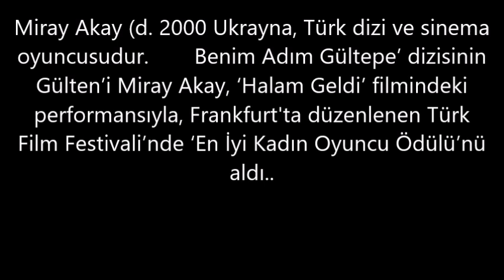Miray Akay– Kaç Kilo, Boyu Kaç, Nereli, Kaç Yaşında, Sevgilisi Kimdir ?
Miray Akay (d. 2000 Ukrayna, Türk dizi ve sinema oyuncusudur. Benim Adım Gültepe’ dizisinin Gülten’i Miray Akay, ‘Halam Geldi’ filmindeki performansıyla, Frankfurt'ta düzenlenen Türk Film Festivali’nde ‘En İyi Kadın Oyuncu Ödülü’nü aldı..Miray Akay yeni nesil oyuncularımızdan.